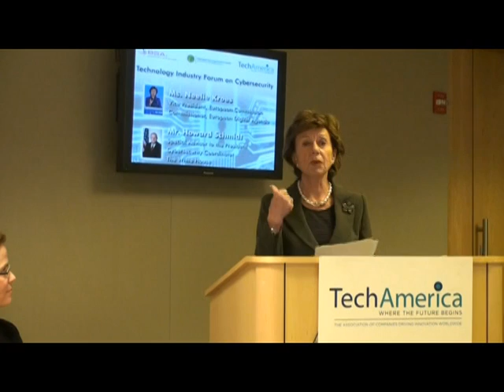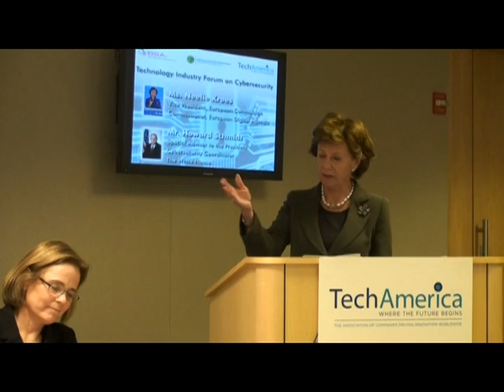Neelie Kroes, Vice-President, European Commission, Speaks at TechAmerica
Neelie Kroes Vice-President of the European Commission responsible for the Digital Agenda Network and information security TechAmerica event on joint EU/US cybersecurity Washington, 16 December 2010